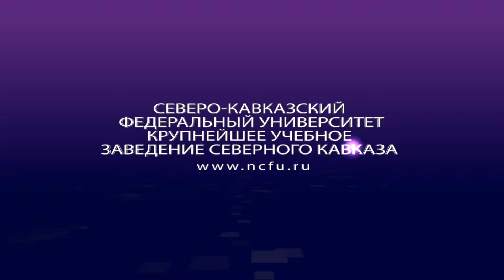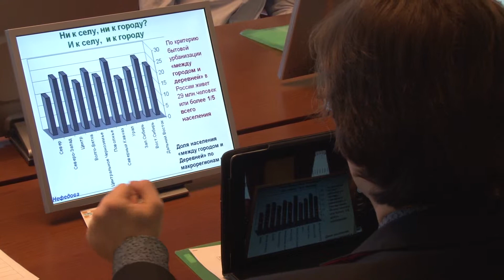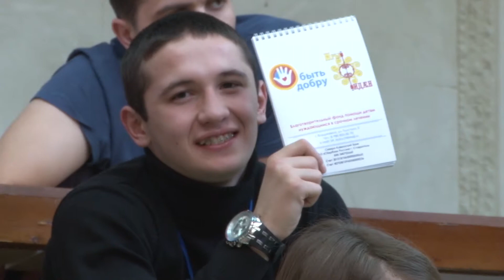Новости СКФУ 29.12.2014 г.